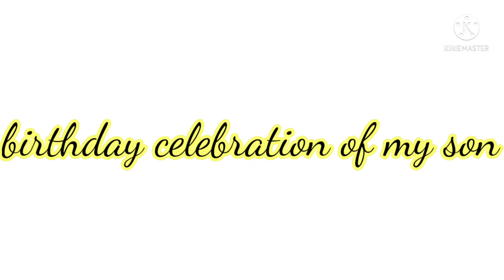God Lee @ 3 years Old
ginawa ko ang vlog na ito para paglaki ng anak ko makikita niya ang mga videos niya.